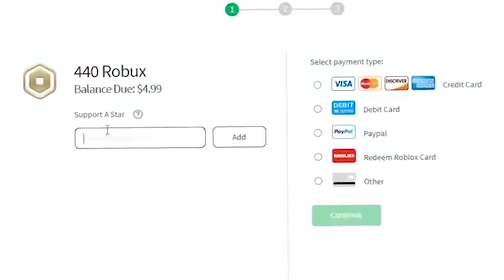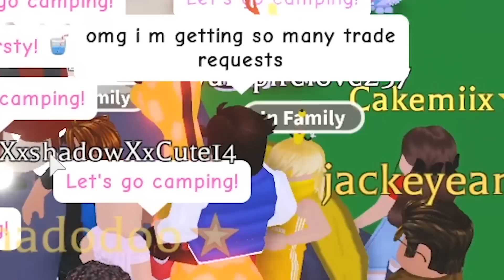*GOLD DIGGER* Broke Up With Him For Being POOR... HIS REVENGE WILL SHOCK YOU! (Roblox Adopt Me)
In today's video we met a GOLD DIGGER who DUMPED HER POOR BOYFRIEND!! His revenge will SHOCK YOU!

3SB Kellie, Michael, and Jack!!